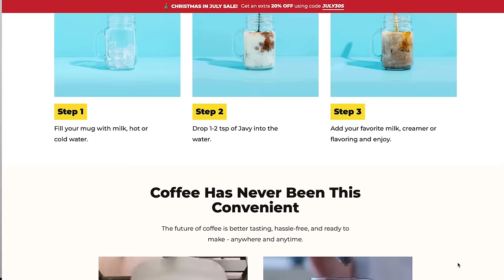10 Wearable Fashion Trends That Will Be HUGE in 2023!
Javy coffee takes me 30 seconds to make and tastes even better than the coffee I get from my local cafe. and get 25% off your order using my code STYLEINSIDER.

10 Wearable Fashion Trends That Will Be HUGE in 2023!
I'm so excited about the new fashion trends heading our way for 2023. I know it's super early to be talking about next year's fashion trends but the whole idea of today's video is to give you a little head start on what to expect. I often get asked if a particular item will still be on trend next year and if it's worth the investment now so to make sure you hold on to those fab pieces you own or to help you plan your upcoming purchases I wanted to cover off 10 of the top fashion trends for 2023. I'd love to hear what you think of these trends and whether you can see yourself wearing any of them. I'm picking that you may even own some of the pieces which will definitely make it easier to create cool on trend outfits to step out in style in 2023. Also I wanted to give a shout out to the team at Javy Coffee for sponsoring today's episode and introducing me to the most delicious coffee that not only is quick and easy to make (you don't need a fancy coffee machine taking up space on your bench) and it means I can enjoy real coffee at home without spending a fortune on take out coffees that don't taste as good - so thanks guys!

Anyway, thank you to you too for watching and I really hope you got some value out of today's episode. Look forward to seeing you in the next one.

Leonie
xx

CARGOS
1. Elasticated waist cargos
2. Straight leg cargos

SPARKLES
3. Sparkle knit sweater
4. Metallic knit sweaters

RED & PINK
5. Boston sweatshirt
6. Red & Pink shirt
7. Color blocked blazer

BRIGHTS
8. Paris sweatshirt
9. Red gathered waist dress

STRAPLESS
10. Off the shoulder sweatshirt
11. Off the shoulder blouse

BLAZERS
12. Gathered sleeve blazer
13. Anine Bing blazer

BROWN
14. Brown sweatshirt dress
15. Brown blouse

LOW TROUSERS
16. Low rise suit pants
17. Wide leg black pants

WHITE TANKS
18. White tank
19. Ribbed tanks

BIKER JACKETS
20. Biker boot
21. Leather biker jacket
22. Faux leather black biker jacket

Canon 70D